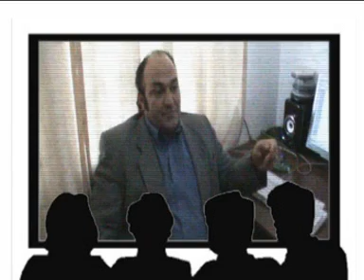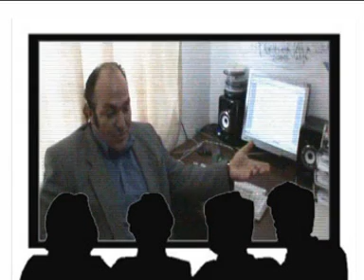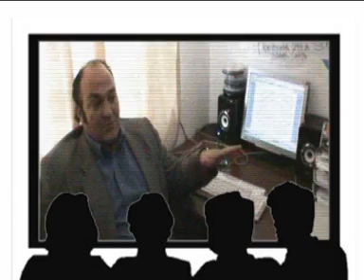перестаньте смеяться осетинский язык